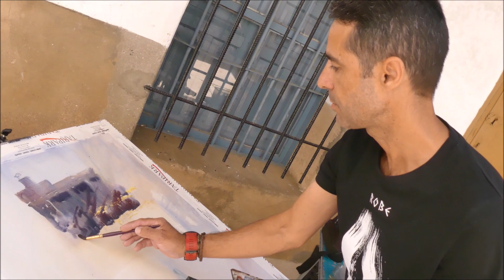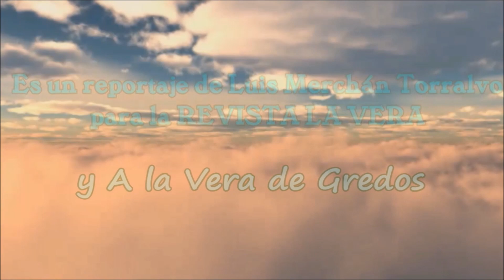VII Edición del Concurso de Pintura Rápida de Valverde de la Vera (Cáceres)